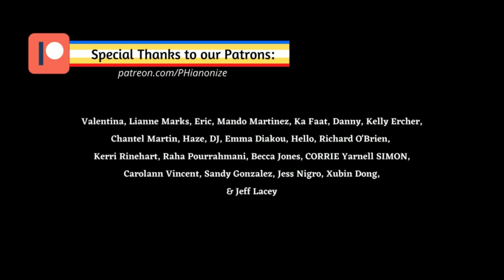La Casa de Papel (Money Heist) - My Life Is Going On | EASY Piano Tutorial